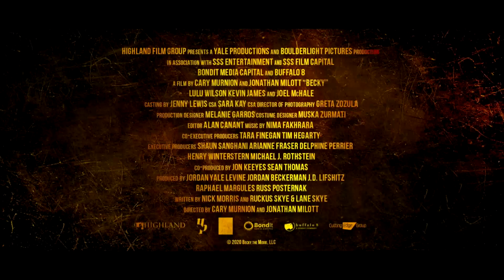Becky - Official Trailer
Genre: Action, Drama, Horror
Cast: Lulu Wilson, Kevin James

A teenager's weekend at a lake house with her father takes a turn for the worse when a group of convicts wreaks havoc on their lives.